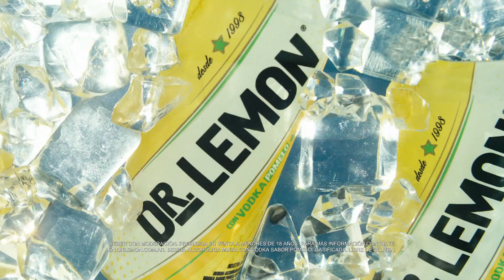Nuevo DrLemon Pomelo. Muuuuuy Refrescante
Pomelo, pomelito 🎶😎 Nuevo Dr Lemon con vodka sabor Pomelo. El sabor de DrLemon, con un final tan refrescante como bombuchazo carnavalero 💦🔫🌊😝